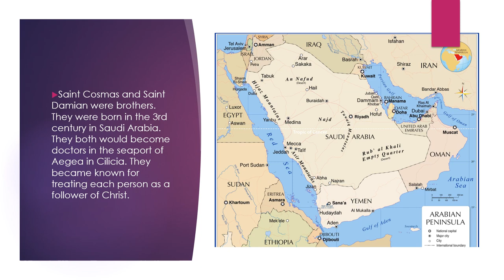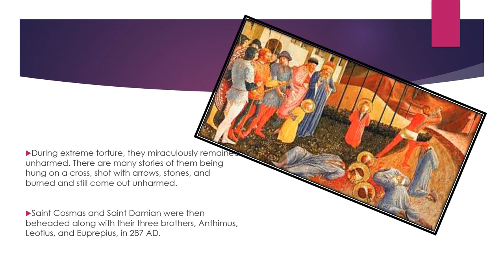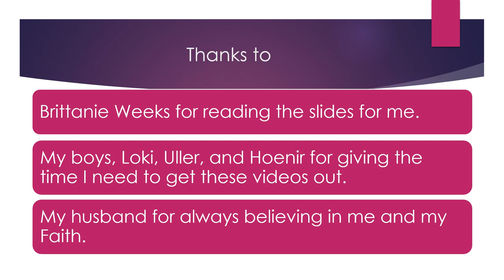Saint Cosmas and Saint Damian (Sept 26)